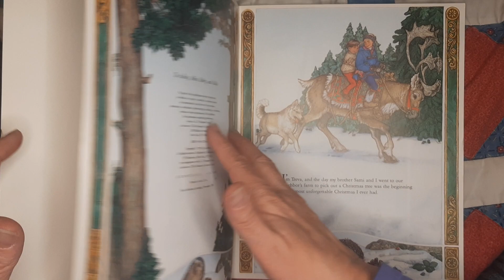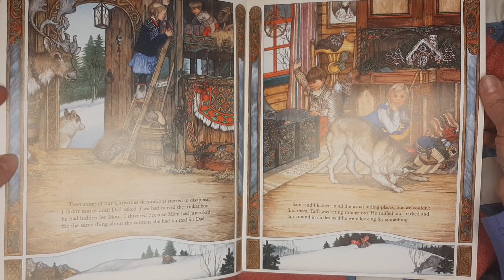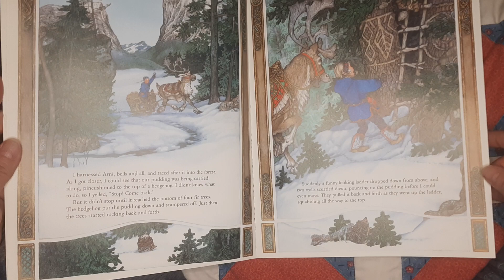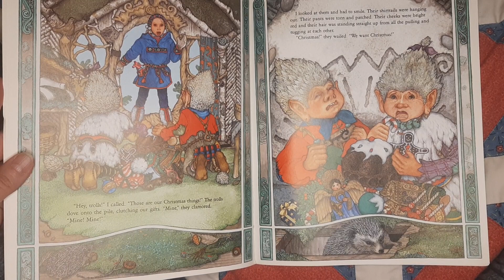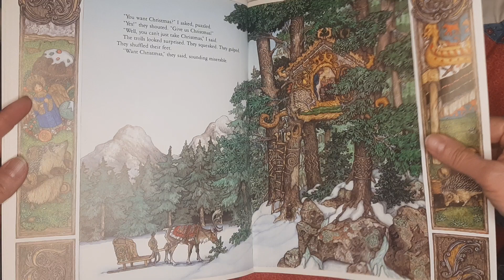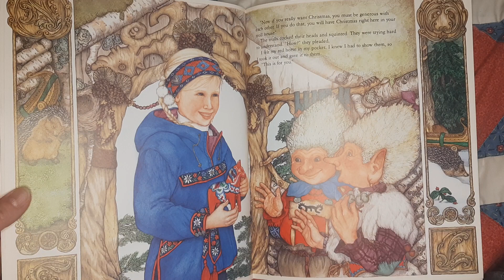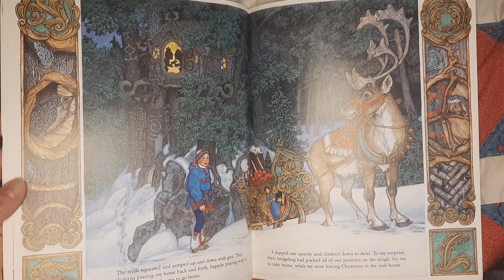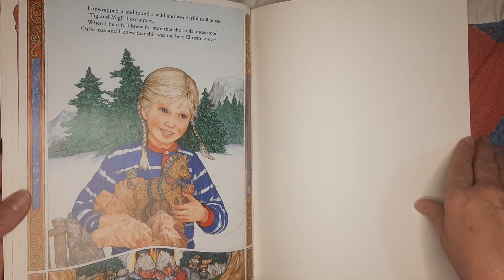Christmas Trolls, by Jan Brett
Treva is preparing for Christmas, and the Trolls want Christmas, too. But they want Treva's Christmas! What is she going to do?